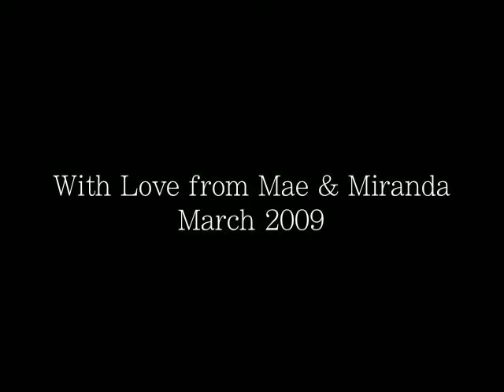The New Beds :)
The girls show off their new Big-girl Beds